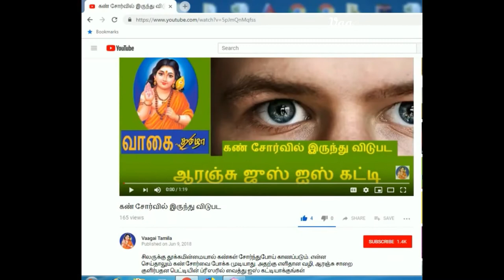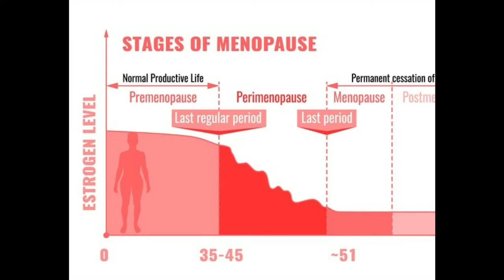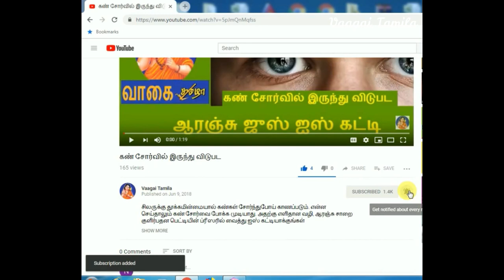சரியா தூக்கம் இல்லைனா எலும்பு அடர்த்திநோய் வருமா|osteoporosis problem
osteoporosis problem|சரியா தூக்கம் இல்லைனா எலும்பு அடர்த்திநோய் வருமா|osteoporosis problem